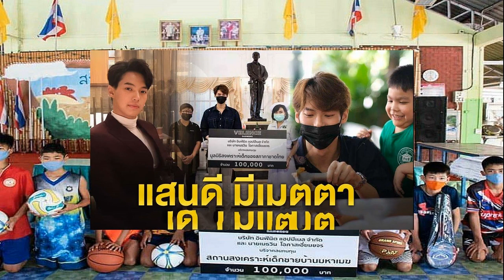งงกันเป็นแถว แฟนคลับโผล่คอมเมนต์กลางไอจี มีข่าวขวัญ อุษามณีเสียชีวิต